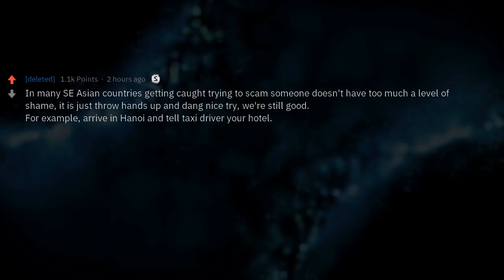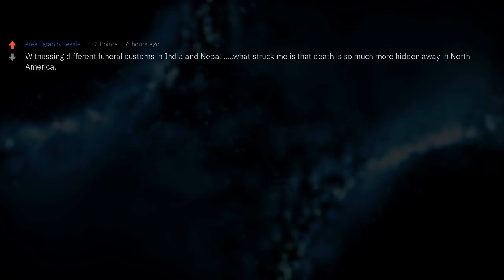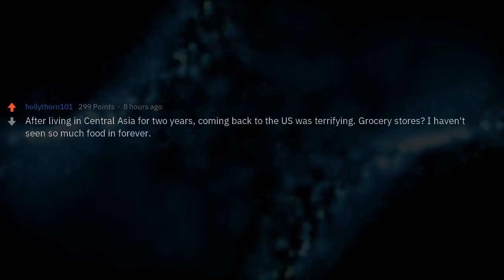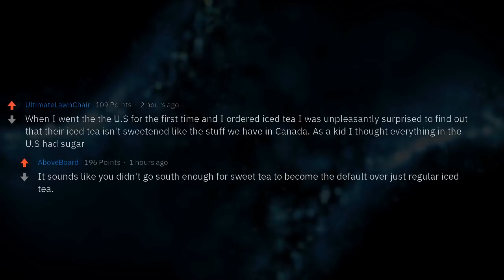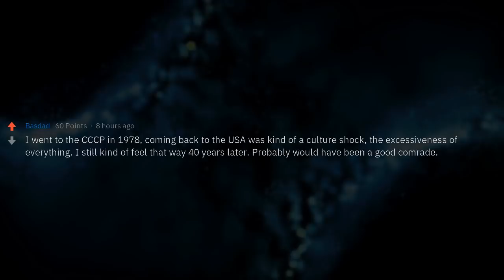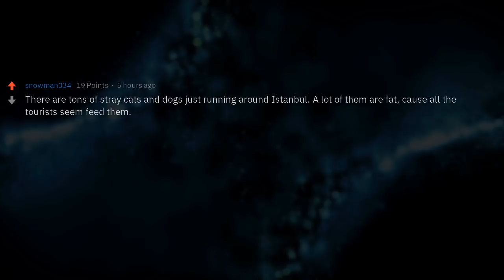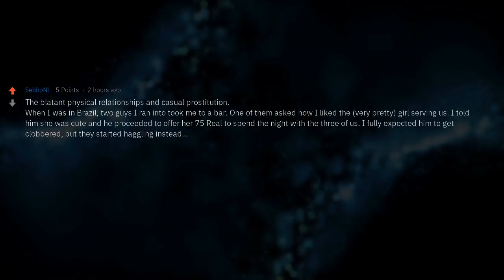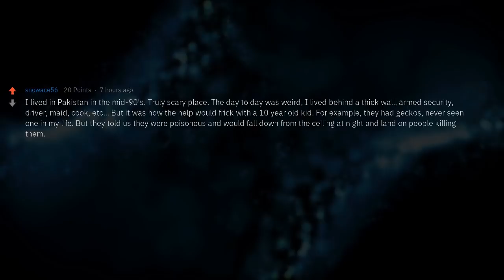What Was Your Biggest Culture Shock Moment While Traveling?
Redditors who have traveled to other countries, what was the biggest "culture shock" you experienced?